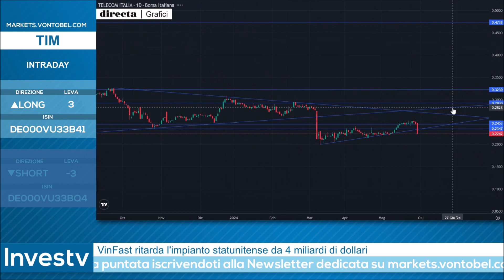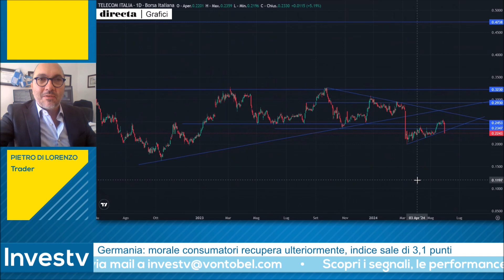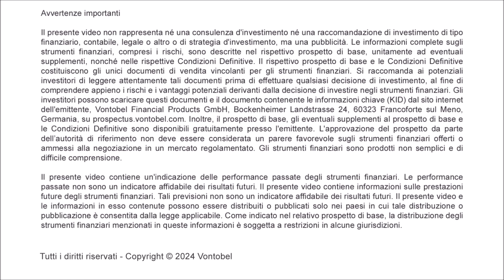Investv: Pietro Di Lorenzo va a TARGET con il LONG su TIM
In Borsa è una giornata difficile per TIM, con le quotazioni che fin dalle prime fasi di contrattazioni sono state protagoniste di brusche discese. Il mercato sta vendendo il titolo dopo le indicazioni giunte dal CdA sul primo trimestre 2024. E proprio le azioni dell'ex monopolista delle Tlc sono state oggetto di una strategia operativa proposta nel corso della diretta di Investv del 30 maggio 2024 da Pietro Di Lorenzo. Il rappresentante della squadra dei trader ha aperto il long intraday durante la puntata e poche ore dopo il suo ingresso ha centrato il target che aveva indicato.

👉 Guarda il video e scopri i livelli operativi indicati da Di Lorenzo durante la diretta di Investv